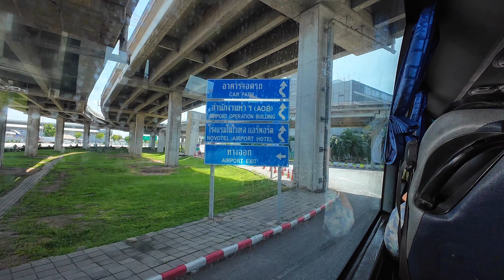Suvarnabhumi Airport To Pattaya Bus | Bangkok to Pattaya Bus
Suvarnabhumi Airport to Pattaya By Bus.

Pattaya is not hard to get if you are in Bangkok and looking for best budget and affordable transportation to get to Pattaya. Here is the option for you

Get A Bus from Suvarnabhumi Airport Gate 8 Level 1.
Bus is every hour from Suvarnabhumi Airport to Pattaya.
Journey is 2 hours and cost is only 143 Thai Baht.

Best Convenient Faster Bus Service from Bangkok to Pattaya.

Hope you find the best way how to get to Pattaya from Bangkok and How to Get to Pattaya From Suvarnabhumi Airport Bangkok. Bangkok to Pattaya By Bus.